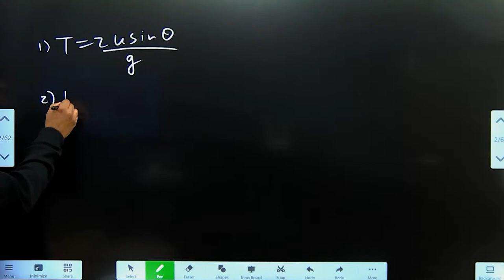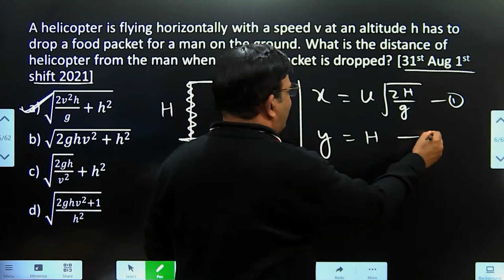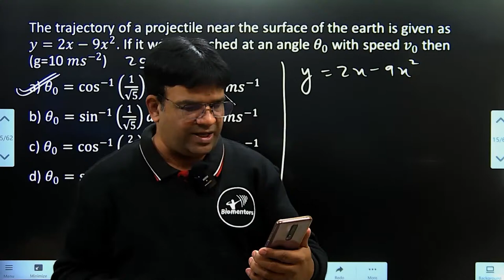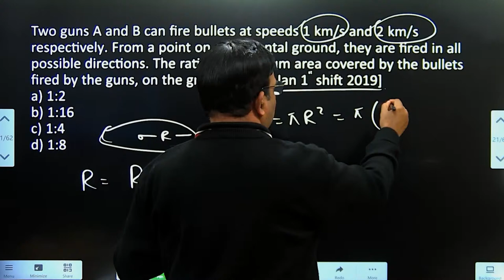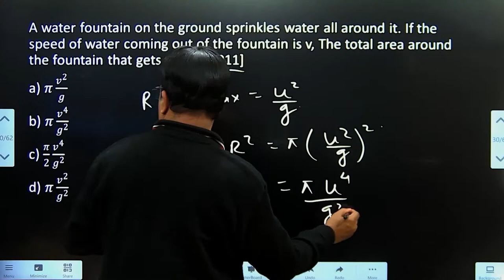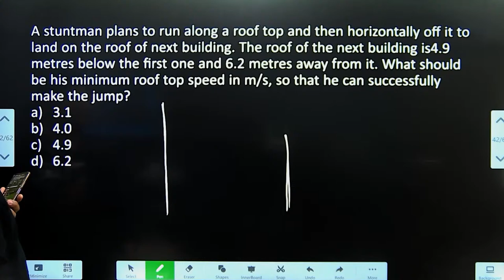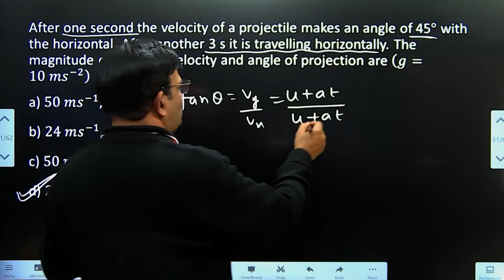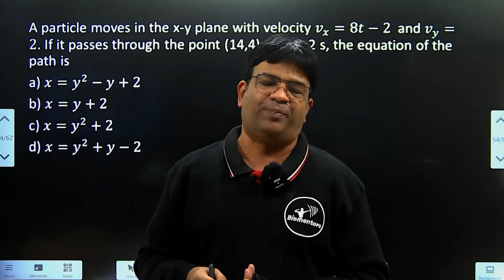Projectile Motion I Lecture - 44 I Mission 101 Batch I Physics l NEET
👇Our Popular mobile applications: (Available at google play store)👇
1. Biomentors online - For NEET aspirants
2. Next medico - For MBBS undergoing students
3. McMedico - For educators
4. Doctor Probe - For online medical consultation